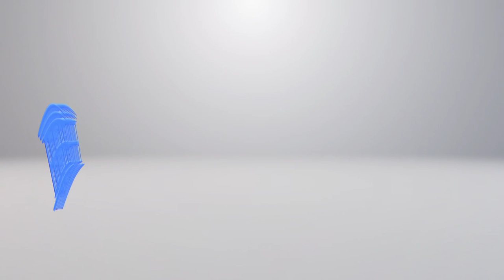Wohnung am Wiriehorn | Villa Casa AG